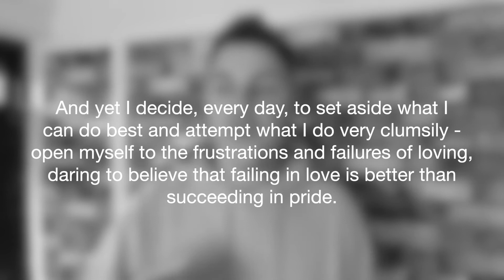Love: Choose it, before it is.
A Persian dip, your favourite teddy and a compelling example...